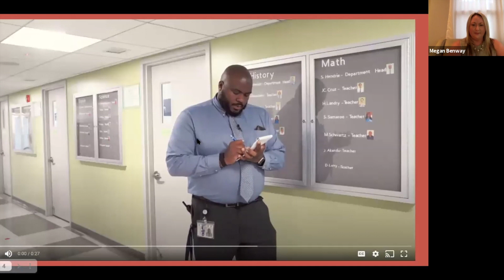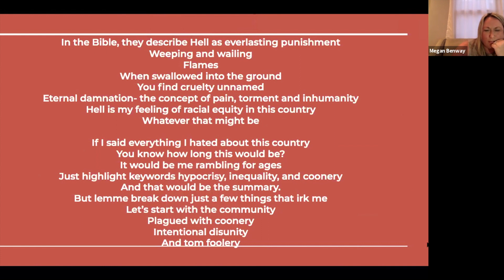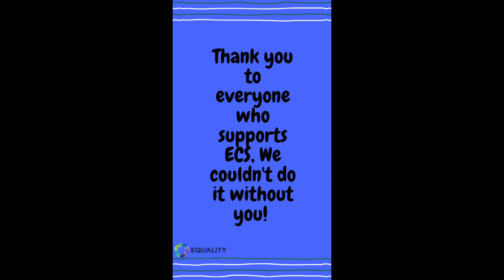Spring Reception Recap